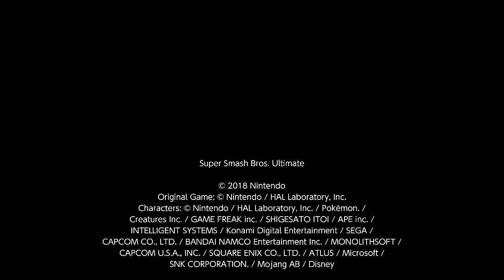SSBU:Shulk VS Mr Game & Watch VS R.O.B. VS Snake - Minecraft World